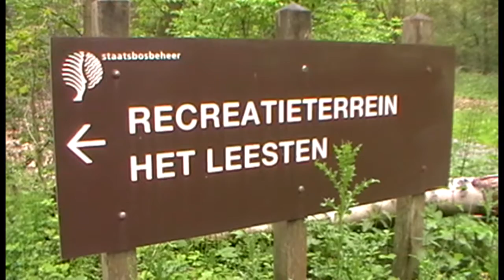Youandi bobtails meeting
Youandi Bobtails walk with Inge van Engelen and most members of the Youandi bobtails family! (and their owners)